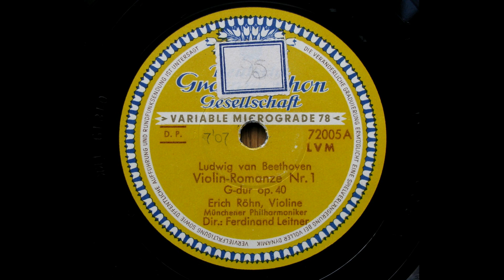Erich Röhn(Vn) - Beethoven : Romanze G-dur op.40(再復刻）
Erich Röhn エーリッヒ・レーン(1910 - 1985)
Cocertmaster of Berlin Phil.(1934 -45)
Ferdinand Leitner / Münchner Philharmoniker
transferred from Jpn Deutsche Grammophon 78rpm - 72005 A